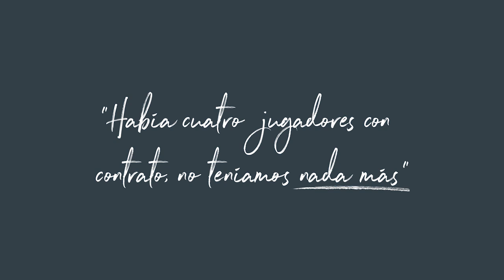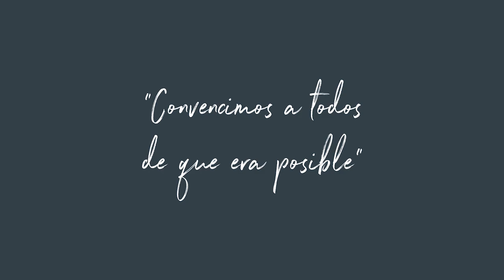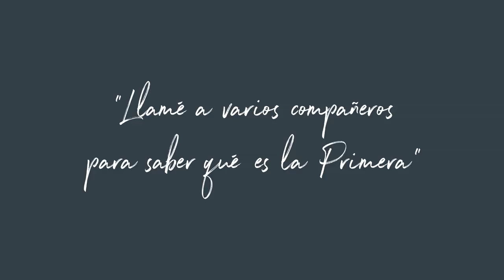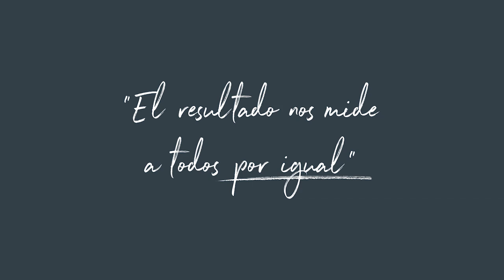Asier Garitano | Capítulo Dos: Cumplir un sueño en Leganés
Segundo y último capítulo de la entrevista (grabada en marzo de 2018) de The Coaches' Voice a Asier Garitano. En esta ocasión, el técnico vasco habla sobre su experiencia en el banquillo del Leganés.

Garitano comenzó como técnico del Leganés en 2013 en Segunda B y logró subir al equipo pepinero hasta Primera División.

Un sueño que le hizo convertirse en un ídolo en la ciudad madrileña. Hoy, Asier Garitano es técnico del Alavés.